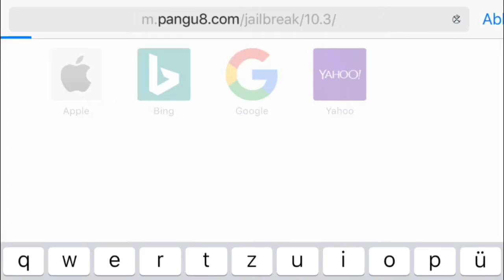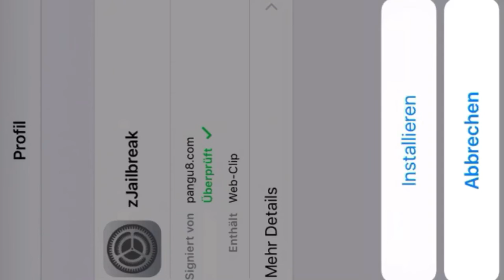Ios Jailbreak 10.3 /no computer /100% work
Hey and welcome to my new Video ;)